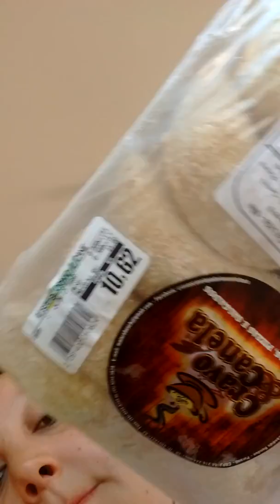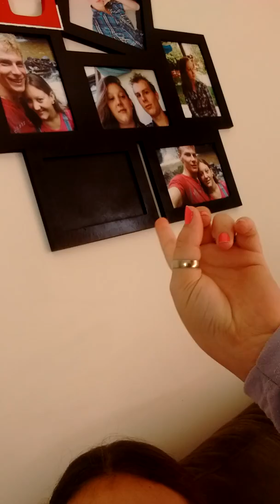Comprei umas coisas pra festa